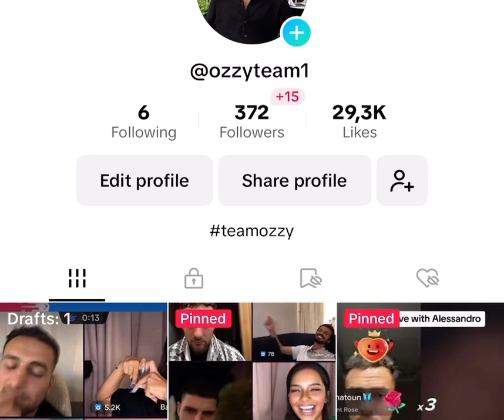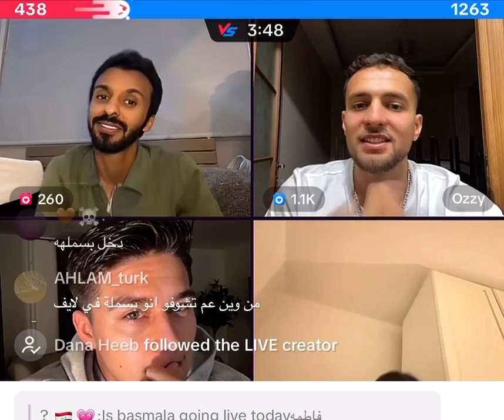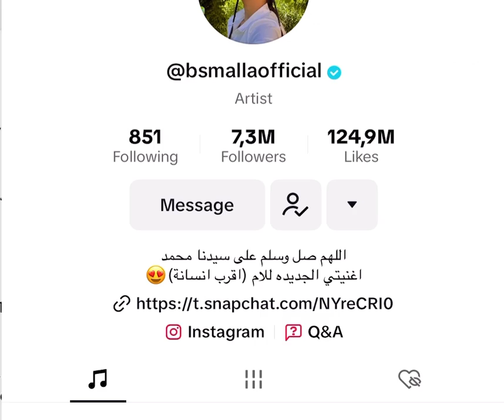Ozzy is live with Layla, Mohsin and Elvir /